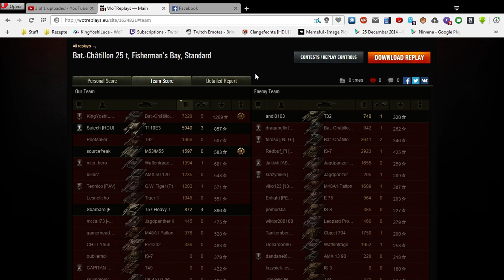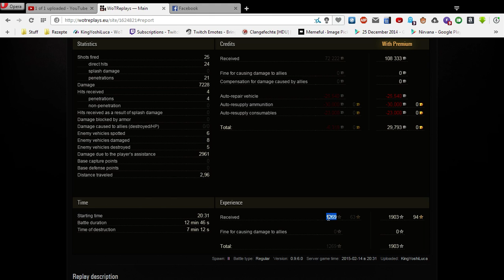World of Tanks || Batchat25t || 7.000+ Damage [Commentary]